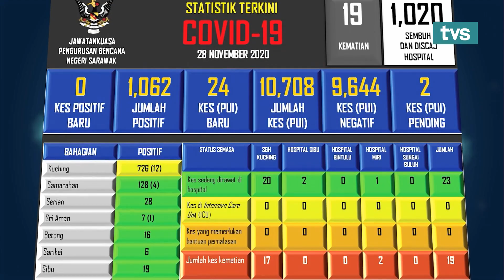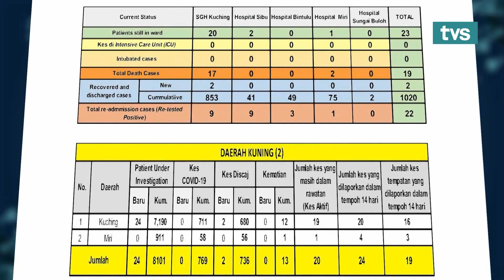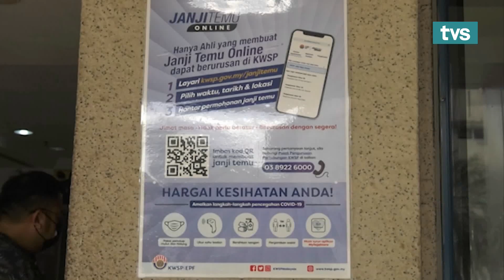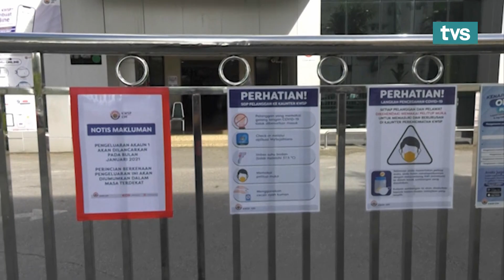TVS Utama, 28 November 2020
📌 Hujan Lebat Berterusan Punca Banjir Bintulu.
 📌 Air Pasang Punca Banjir Sebuyau.
 📌 Covid-19: Tiada Kes Positif Dilaporkan, Dua Dibenarkan Discaj.